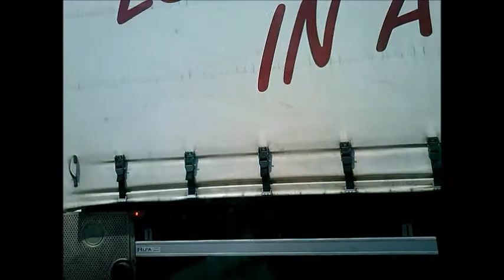Chillout / Autobahn / A2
Autobahn